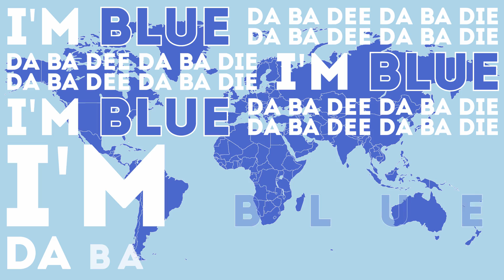Eiffel 65 - I'm Blue (Da-Ba-Dee) (Paul Baldhill cover) (Lyric Video)